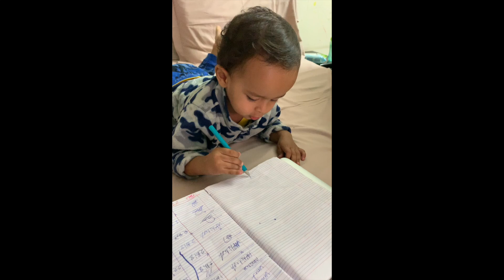Johny Johny Yes Papa | Baby Version @22 Months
♥♥♥CLICK ON "SHOW MORE" TO GET MORE DETAILS AND CONACT INFORMATION♥♥♥

♥♥♥INDIA’S LARGEST ONLINE TOYS & GAMES STORE

1. Johnsons Shampoo
2. SebaMed Shampoo
3. SebaMed Body Wash
4. Johnsons Head to Toe Wash
5. Seba Med Lotion
6. Johnsons Head to Toe Lotion
7. Seba Med Face Cream
8. Banana Boat Sunscreen
9. Seba Med Sunscreen
10. Aquaphor Rash Cream
11. Butt Paste Rash Cream
12. Aveeno Body Wash
13. Aquaphor Rash Cream
14. Butt Paste Rash Cream
15. Baby Wipes

1. Forrest Essential Baby Massage Oil
2. Kama Ayurveda Baby Massage Oil
3. Extra Virgin Coconut Oil
4. Almond Oil

1. Feeding Bottle Philips
2. Feeding Bottle Dr. Brown
3. Storage Bottle
4. Medela Breast Pump Manual
5. Medela Breast Pump Electric
6. Dr. Brown Bottle Warmer
7. Philips Bottle Sterilizer
8. Milton Flask
9. Formula Nan-Pro
10. Formula Similac
11. Formula Enfamil
12. Cerelac
13. Philips Avent Sippy Cup (6-9 Months)
14. Philips Avent Sippy Cup (9-12 Months)
15. Munchkin Miracle 360 Degree Cup

1. Aden & Anais Swaddle 1
2. Carter Swaddle 1
3. Aden & Anais Dream Blanket 1

KABIR’S TOYS♥♥♥
1. Baby Rocker Fisher Price
2. Baby Play Gym
3. Musical Star Projector
4. Sophie Teether Toy
5. Musical Play Gym
6. Dancing Duck
7. Fisher Price Bead Ball
8. Hamleys Balls Set
9. Baby Jumparoo
10. Ball Zone
11. Baby Walker
12. Chicco Sit & Ride Train
13. Wooden Activity Triangle
14. Basketball & Football
15. Baby Slider
16. Bowling Set
17. Alexa
18. Essential Flashcards
19. BasketBall Hoop
20. Building Blocks
21. Remote Control Car

1. Kabir’s high Chair
2. Clothes Detergent
3. Kabir’s Stroller
4. Kabir’s Thermometer
5. Kabir’s Diaper Bag
6. Kabir’s Toothpaste
7. Kabir’s Toothbrush

1. Morphy Richards Hand Blender
2. Maple Syrup For Pancake

♥♥♥ Through this channel we wish to capture KABIR’s Precious Little Steps, Share & Cherish the Wonderful Memories for times to come. Come join us in this journey as we see KABIR grow from a Newborn, to a Toddler and Beyond. We will bring you Lots of Great Videos, Vlogs, Reviews and much more exciting Content in this Channel. The Love & Support of our "MOMCOM INDIA" viewers has Encouraged us to extend our Horizon Beyond Parenting. Don't forget to Shower him all your Love & Blessings along the way. ♥♥♥